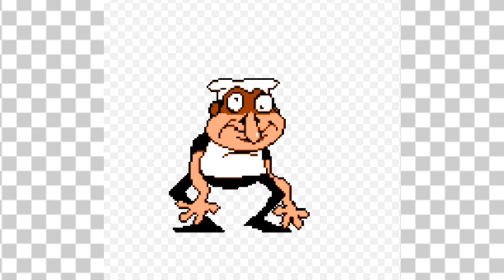Stop chewing so loud(pizza tower edition)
always be nice or else fake peppino will come for you